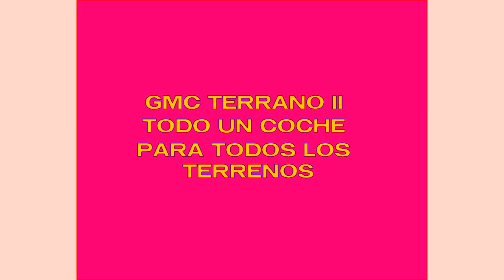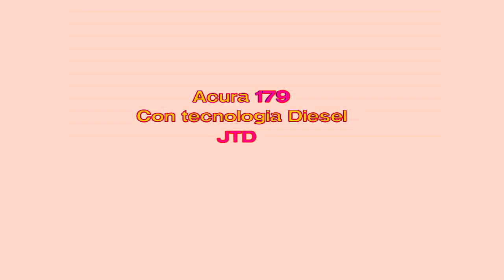Japan Advert Idents and Logos P22 (The Finale) in Ensemble Effect 2.0